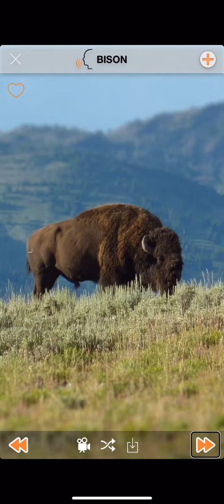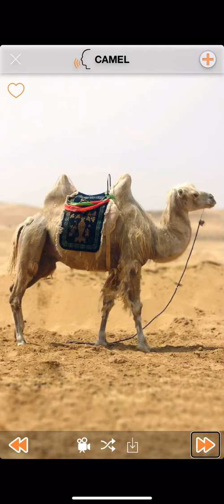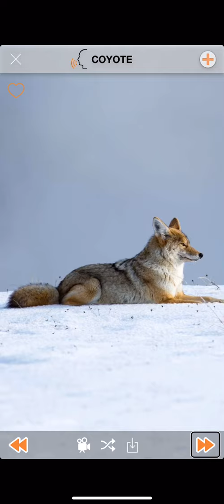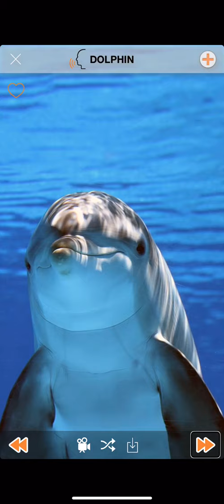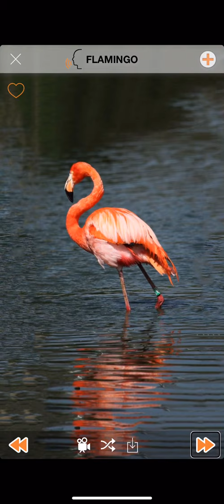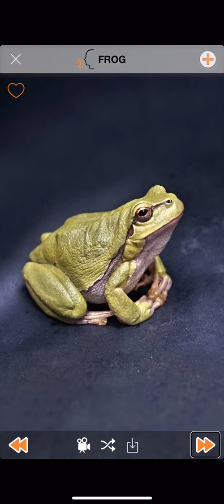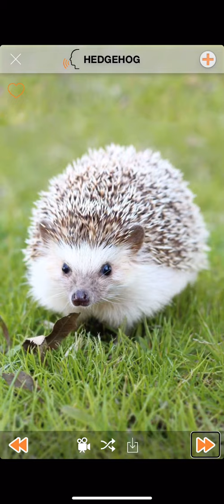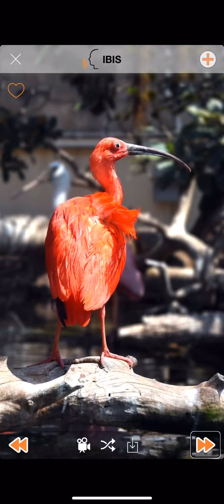When there is no one to take me to go see my friends this application has everything in between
Cats dogs birds etc. you name it… This application is a great substitute for not being able to go to the farm or zoo